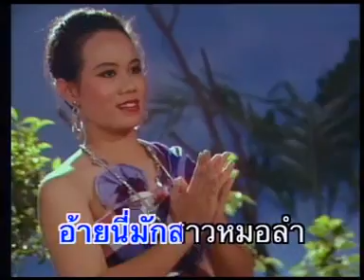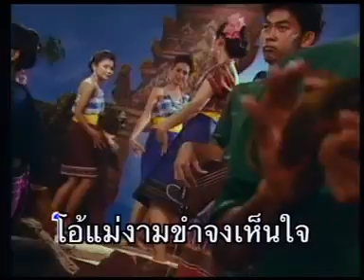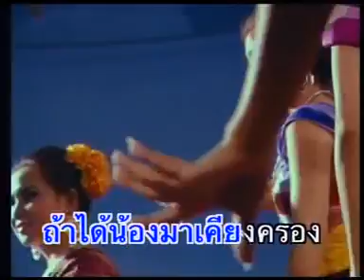ลำเลาะทุ่ง - ยอดรัก สลักใจ อัลบั้มเทศกาลงานแต่ง 1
เพลง ลำเลาะทุ่ง
ศิลปิน  ยอดรัก สลักใจ อัลบั้มเทศกาลงานแต่ง 1